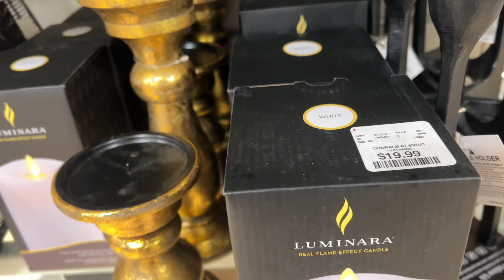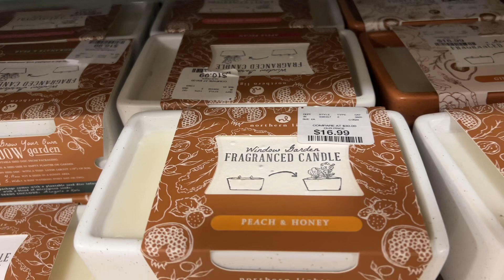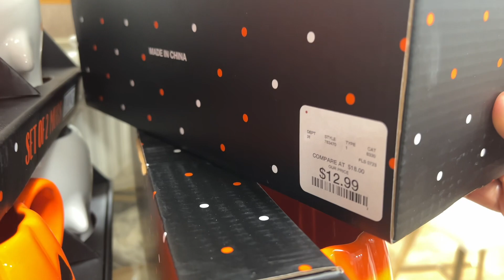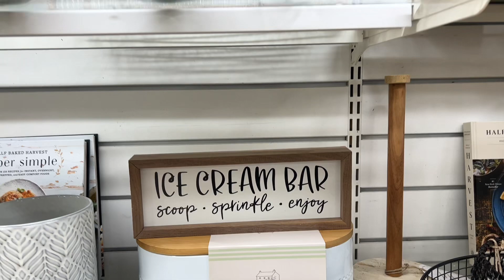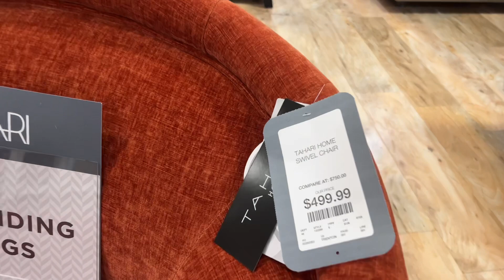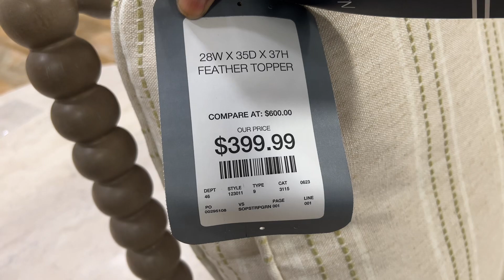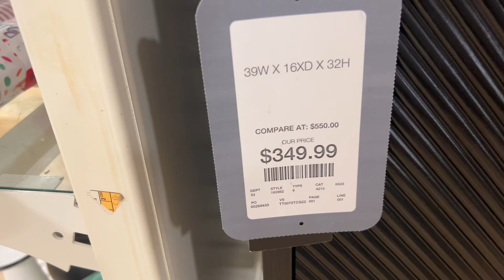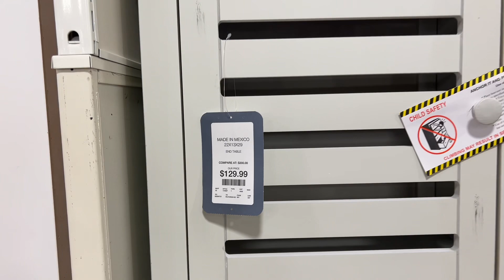LET’S SHOP HOMEGOODS💛(NO TALKING)